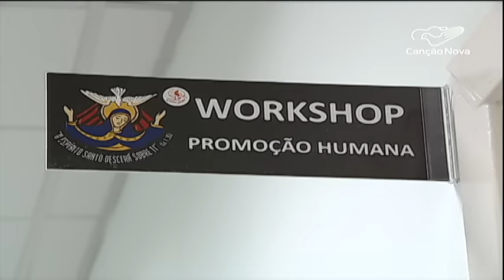Líderes da RCC se reúnem no Santuário Nacional de Aparecida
Líderes da Renovação Carismática Católica no Estado de São Paulo, se reuniram no Santuário Nacional de Aparecida neste final de semana num encontro de formação com temática voltada para o Espírito Santo

Reportagem de Adilson Sabará e Messias Junqueira